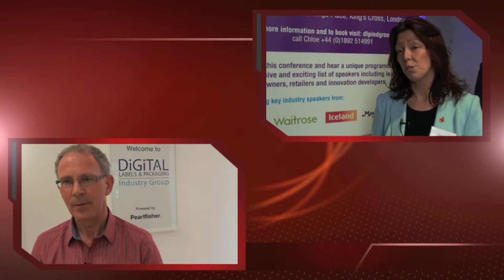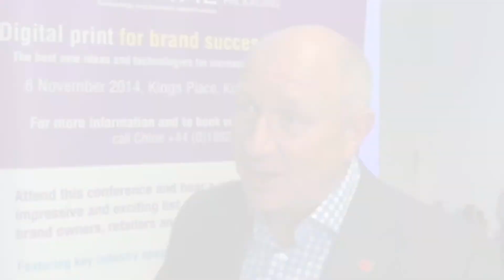Why you should join the DLP Industry Group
The Digital Labels & Packaging Industry group brings together people from different parts of the packaging supply chain together with mutual benefit for everyone.